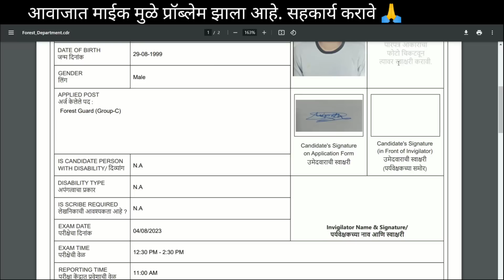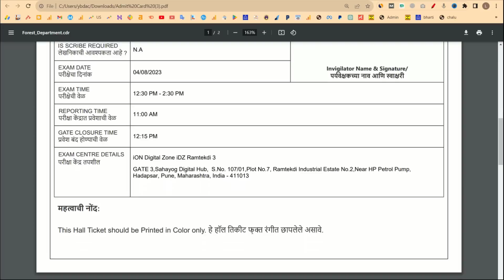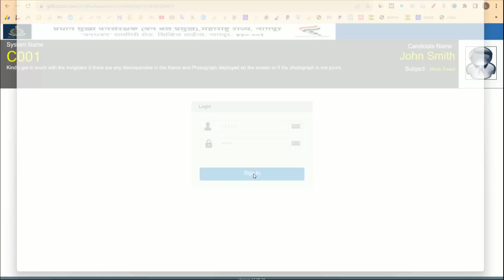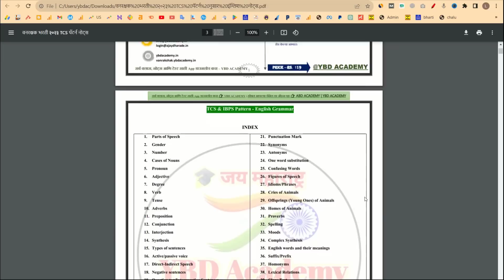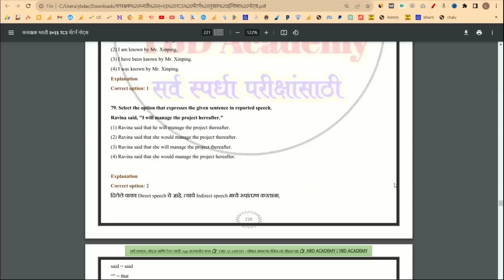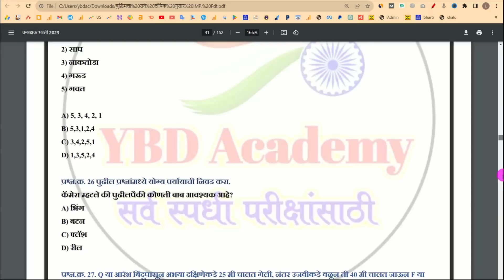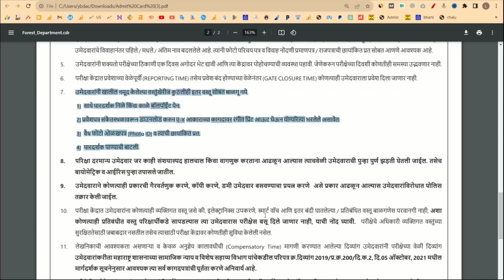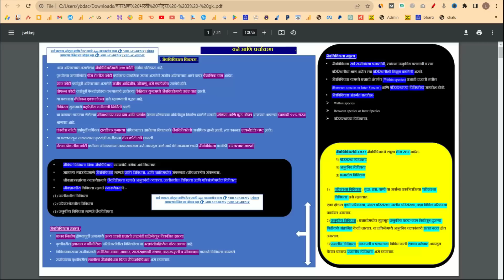वनरक्षक भरती 2023 साठी परीक्षेला जाताना सोबत काय काय न्यावे लागणार? |वनरक्षक भरती 2023 परीक्षा सूचना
मित्रांनो या व्हिडिओमध्ये आपण वनरक्षक भरती 2023 साठी परीक्षेला जाण्याच्या अगोदर कोणकोणत्या गोष्टींचा पालन करणे आवश्यक आहे, त्यासोबत वनरक्षक भरती परीक्षा 2023 साठी परीक्षेला जाण्यासाठी आपल्या सोबत कोणकोणत्या गोष्टीने आवश्यक असणार आहे त्याबद्दल माहिती बघणार आहोत. फोटो आयडी त्यासोबत परीक्षेला जातानी आपल्या सोबत कोणत्या गोष्टी असणे आवश्यक असणार आहे या सर्व गोष्टींची चर्चा आपण या व्हिडिओच्या माध्यमातून करणार आहोत. त्यासोबत वनरक्षक भरती 2023 साठी परिपूर्ण अभ्यास करण्यासाठी आपण काही नोट्स तयार केलेल्या आहेत, त्या नोट्स बद्दल सुद्धा सर्व माहिती याच विडिओ च्या माध्यमाने तुम्हाला भेटणार आहे त्यासाठी नक्कीच या विडिओ ला पूर्ण बघा.

 वन विभागातील सर्व भारतीयांसाठी नोट्स बद्दल माहिती 👇
 वनरक्षक जीएस नोट्स - ₹120
 वनरक्षक बुद्धिमत्ता नोट्स  - ₹110
 वनरक्षक इंग्लिश नोट्स - ₹119

 या सर्व तिन्ही नोट्स एका सोबत घेतल्या तर तुम्हाला या फक्त ₹200 मध्ये मिळणार आहेत 👍.

 नोट्स खरेदी करण्यासाठी क्रमांक - 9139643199